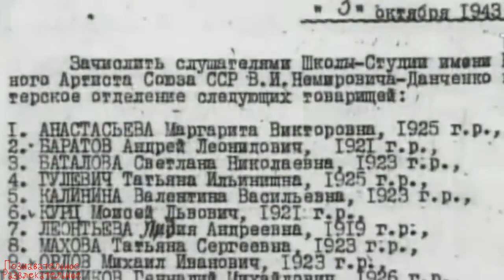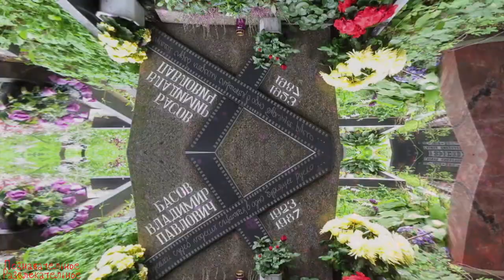6 ушедших советских актеров, которые участвовали в Великой Отечественной войне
Таймлайн:
00:00 - Введение
00:40 - Михаил Пуговкин
02:05 - Леонид Гайдай
03:36 - Владимир Басов
04:26 - Иннокентий Смоктуновский
05:37 - Юрий Никулин
06:46 - Георгий Юматов
07:35 - Заключение